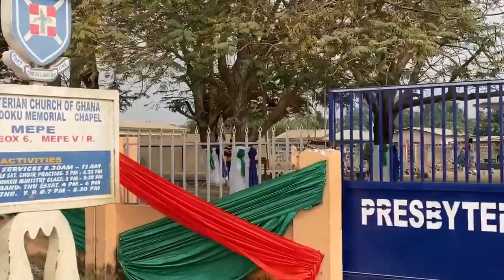TRADITIONAL WEDDING IN VOLTA REGION OF GHANA| MEPE COMMUNITY| BEST CULTURE| LAKE VOLTA